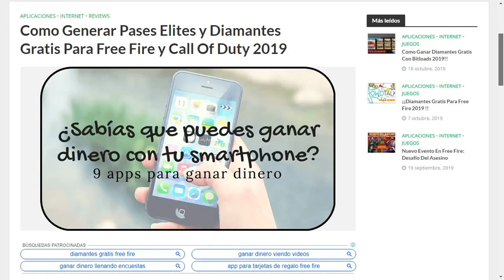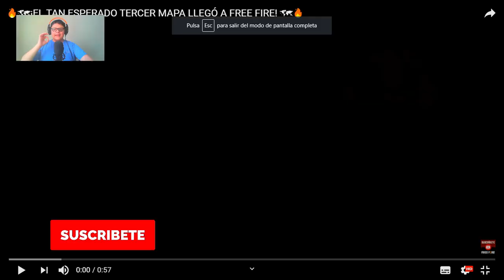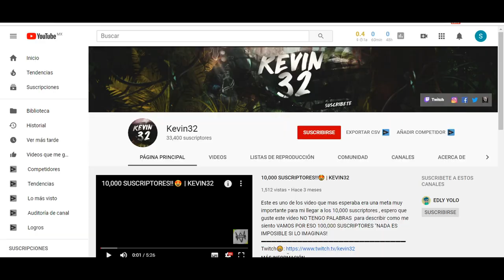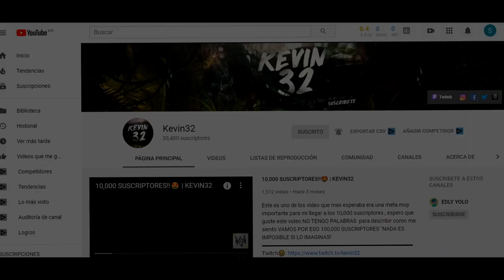EL NUEVO MAPA DE FREE FIRE MAS ESPERADO DEL AÑO | KEVIN32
SE FILTRO EL NUEVO MAPA DE FREE FIRE

Correo De Negocios:
▬▬▬▬▬▬▬▬▬▬▬▬▬▬▬▬▬▬▬▬▬▬▬ ¡Escucha mi podcast ahora! 👇
✅Descubre La Nueva Manera De Crear Contenido👇